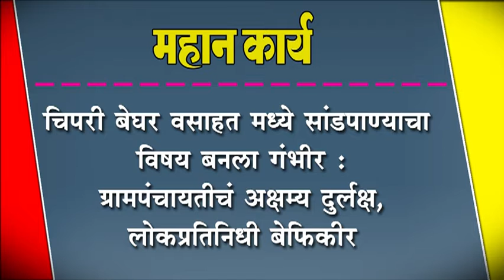चिपरी बेघर वसाहत मध्ये सांडपाण्याचा विषय बनला गंभीर : ग्रामपंचायतीचं अक्षम्य दुर्लक्ष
चिपरी बेघर वसाहत मध्ये सांडपाण्याचा विषय बनला गंभीर : ग्रामपंचायतीचं अक्षम्य दुर्लक्ष, लोकप्रतिनिधी बेफिकीर